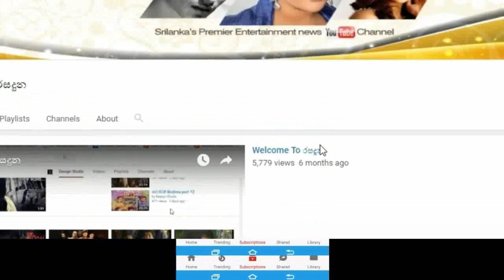ජනප්‍රිය නිලි මහේෂි මධුශංකා ඇගේ උපන්දිනය සමරපු හැටි මෙන්න Maheshi Madushanka Birth Day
හැමෝම ආදරේ කරන ජනප්‍රිය නිලි මහේෂි මධුශංකා ඇගේ උපන්දිනය සමරපු හැටි මෙන්න.Maheshi Madushanka Birth Day